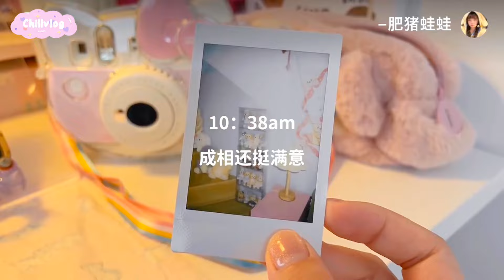ꇃꀍꀤ꒒꒒ ꃴ꒒ꁏꁍ🌨️🍜 𝐓ổ𝐧𝐠 𝐡ợ𝐩 𝐯𝐥𝐨𝐠 𝐜𝐡𝐢𝐥𝐥 𝐝𝐨𝐮𝐲𝐢𝐧 𝐭𝐫𝐨𝐧𝐠 𝐤ì 𝐧𝐠𝐡ỉ// chill vlog douyin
Cre music 🌼